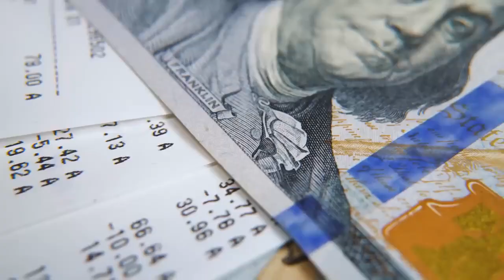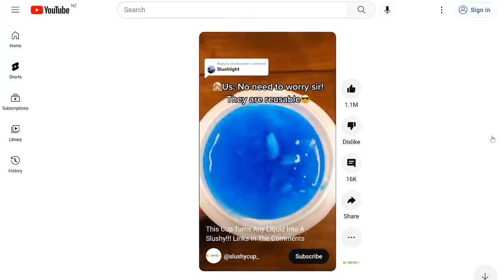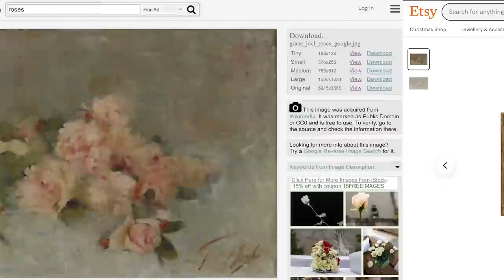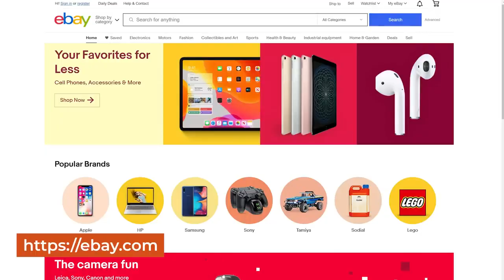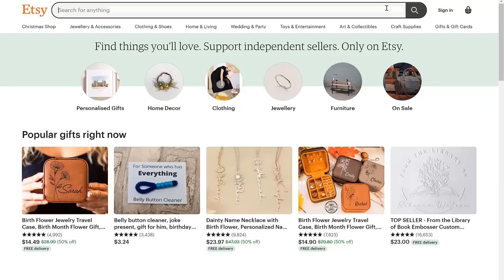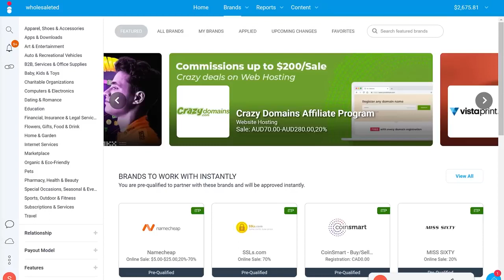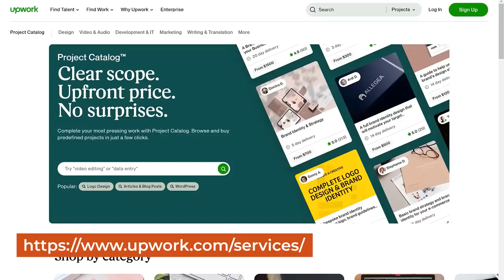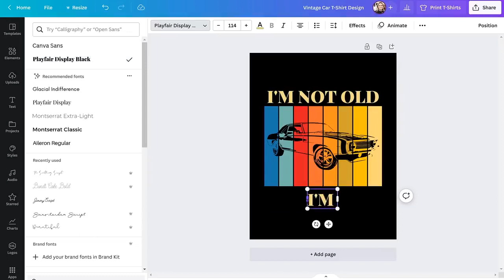How To Start ANY Online Business With $0 In 2023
Making money
Fun Videos
Naija Comedy clips
Most funniest videos
Naija Comedy
Naija Drama
Emotional Videos
Nollywood Romance
Nollywood love story
Nollywood Drama
Nigerian Drama
Nigerian Movies
Nigerian Home Videos
Nollywood Movies
Love Story
Home Video